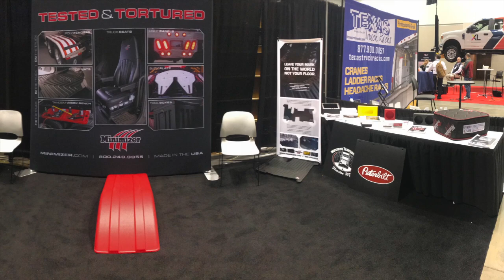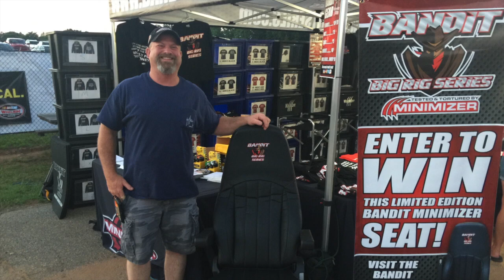Minimizer Video Blog #128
It's a busy time for Minimizer!  Catch up on all the latest news.